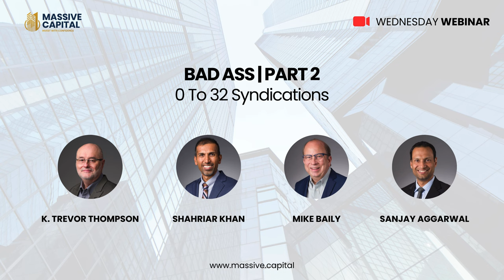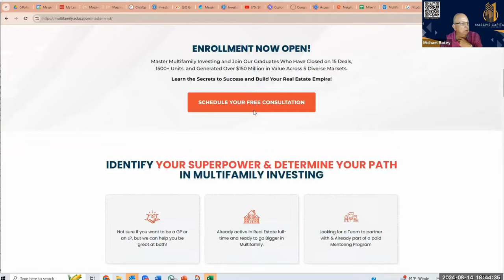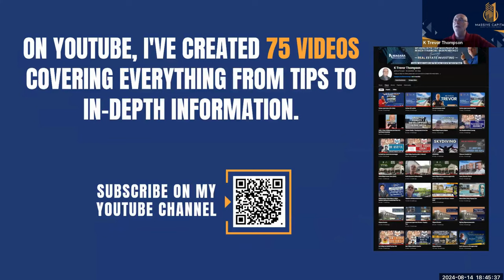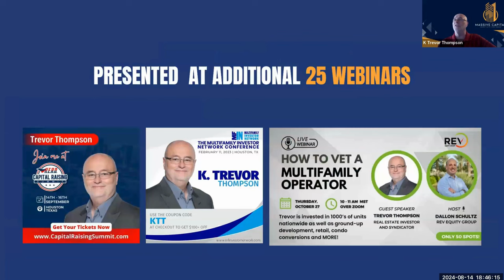BAD ASS - 0 To 32 Syndication | PART 2